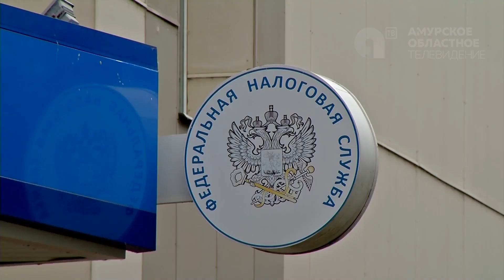Новости короткие 31.08.2022г